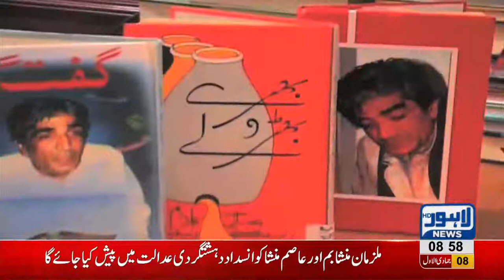90th birth anniversary of Wasif Ali Wasif observed today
90th birth anniversary of Wasif Ali Wasif observed today